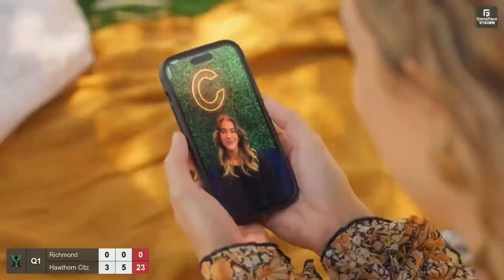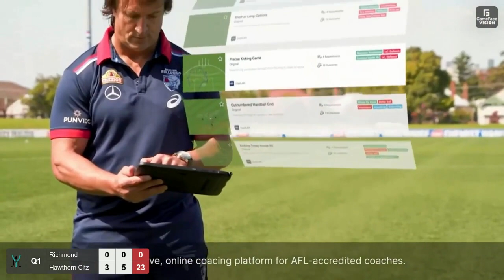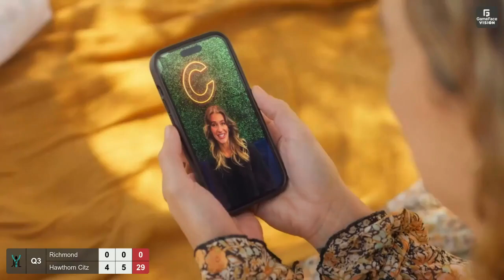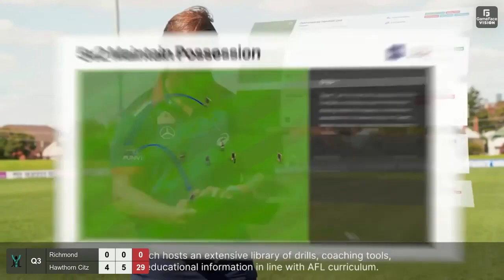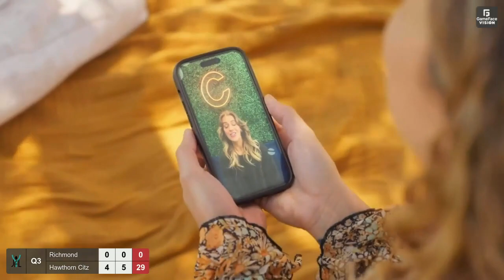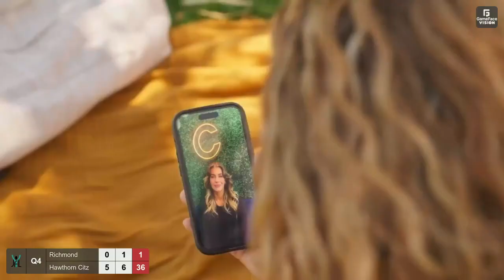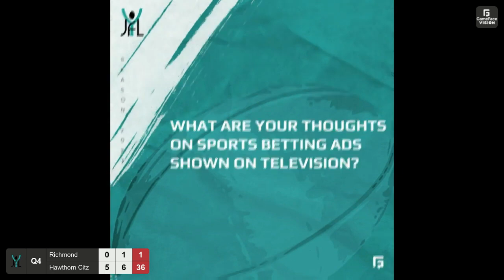YJFL | Under 15 | R6 | Richmond vs. Hawthorn Citz